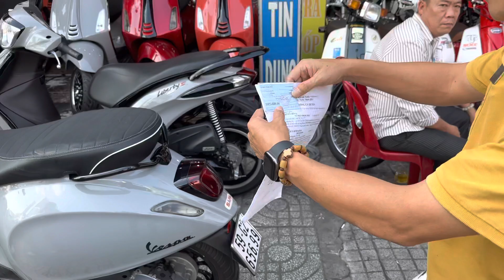Sprint ABS.Xám si măng. Mới về. Tại. Tuấn cương. Đc148-150 Phan Đăng Lưu P.3 Q.Phú Nhuận 0983331355